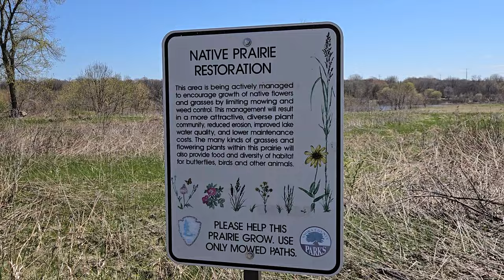Evening walk at Coon Rapids Dam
🌿 Join me for a serene walk-through Coon Rapids Dam Park, where nature's beauty awaits around every corner. As we wander along the park's paths, surrounded by lush greenery and the gentle flow of the Mississippi River, we'll immerse ourselves in the sights and sounds of the natural world.